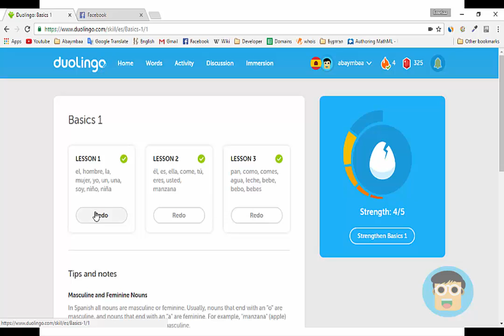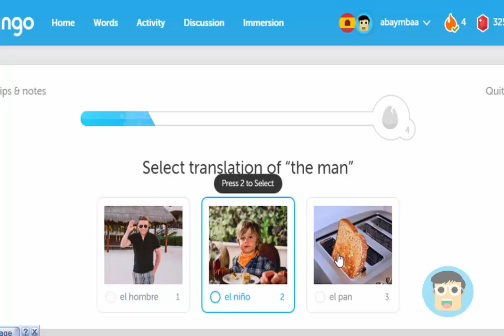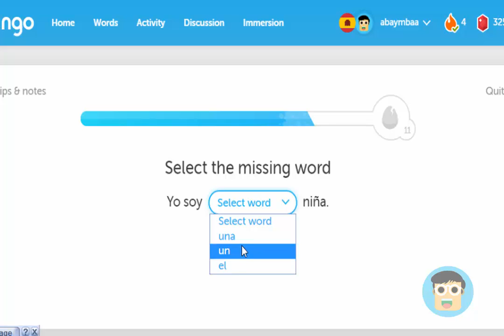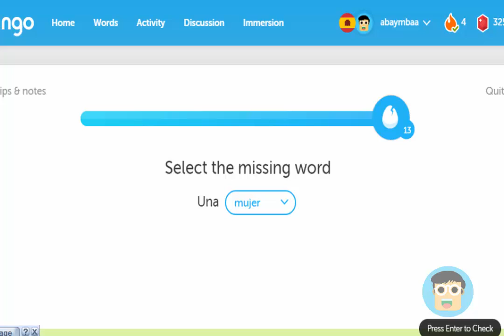Испани хэлний хичээл basic 1-2 - Бямбаа | Byambaa | Онлайн хичээл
Duolingo.com сайтын Испани хэлний хамгийн эхний хичээл Abaymbaa | Онлайн хичээлүүд